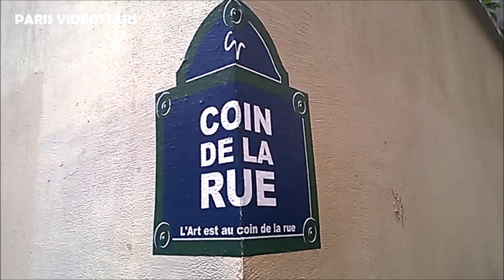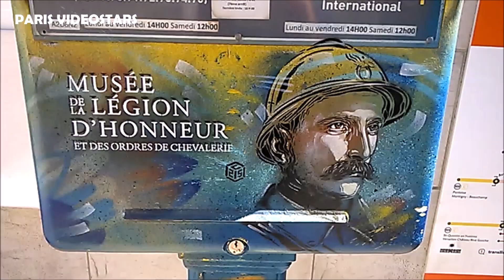Paris Street Art september 2019 / septembre / art dans la rue